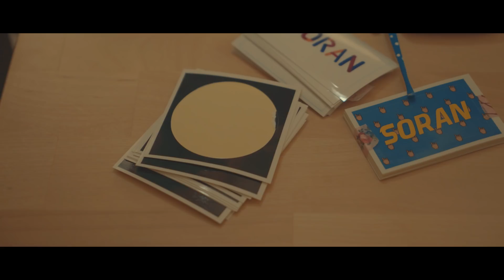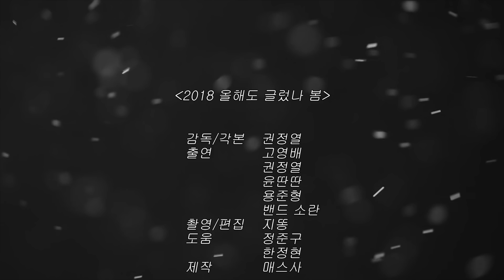10cm / 십센치 2018 올해도 글렀나 봄 티져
소란이 이번 ‘2018 올해도 글렀나 봄 페스티벌’에 추가된 이유는??
[2018 올해도 글렀나 봄 페스티벌]
일시 : 5월 7일(월/대체 공휴일) 오후 4시 부터
장소 : 여의도 이랜드 크루즈앞 선착장
라인업 : 10cm, 소란, 윤딴딴
드레스코드 : 올블랙🕴